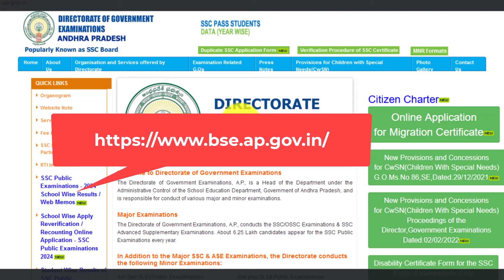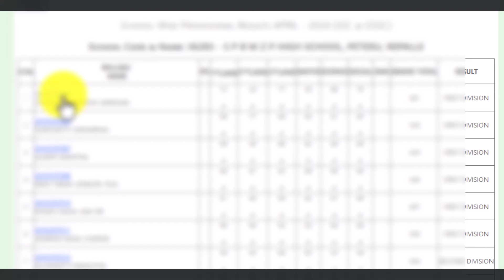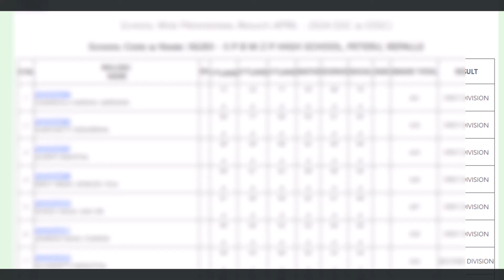HOW TO DOWNLOAD AP SSC 10TH CLASS MARKS MEMOS 2024 WITH STUDENT PHOTOS-10THCLASS MARKS MEMO DOWNLOAD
For Latest Updates Join my WhatsApp Channel

... HOW TO DOWNLOAD AP SSC 10TH CLASS MARKS MEMOS 2024 WITH STUDENT PHOTOS- 10THCLASS MARKS MEMOS DOWNLOAD

*💐 ఫ్లాష్...AP SSC   March 2024 పదవతరగతి పరీక్షా ఫలితాల Marks  Memos విద్యార్థుల ఫోటోతో సహా విడుదల,మార్క్స్  Memos Download Direct Link క్రింది సైట్ లో కలదు👇*

*💐ఈరోజు (May 2)  నుండి Amazon లో Great Summer Sale  లో అన్ని Products మీద ఇస్తున్న ఆఫర్స్, డిస్కౌంట్స్ చూడటానికి క్రింది అమెజాన్ పేజీని చూడగలరు👇*